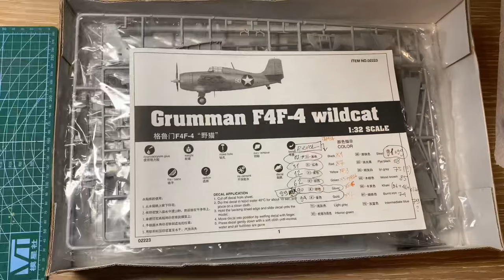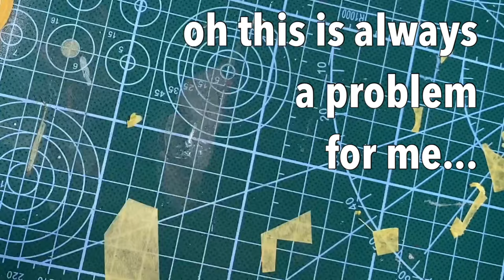Creating a diorama: “War in the Pacific”. Building a scale model of Grumman F-4f 4 “Wildcat” 1:32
Even a beginner in modeling can correct all errors that arise and create a good diorama. let's learn together if you are a beginner like me!
This video is a good example of that!)
Well, if you are an experienced modeler - correct me, criticize me, give me advice - I will be glad! )